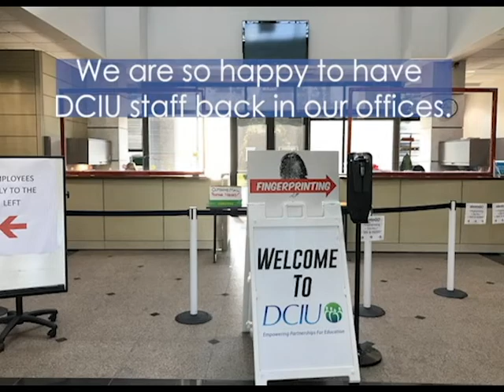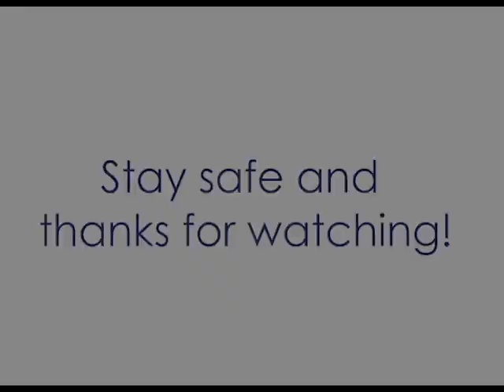Welcome Back DCIU Staff!